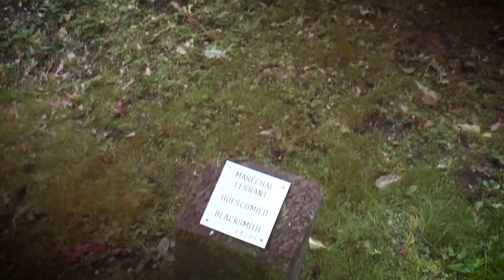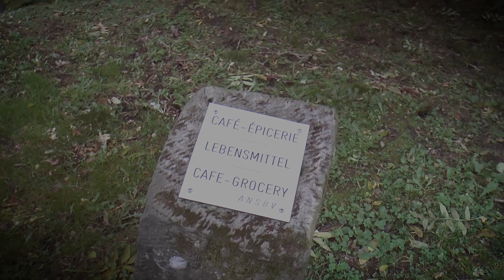Fleury devant Douaumont - Village détruit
Images aériennes: SKYVIEW Meuse
Montage et réalisation: QCH Film
QCH PRODUCTION